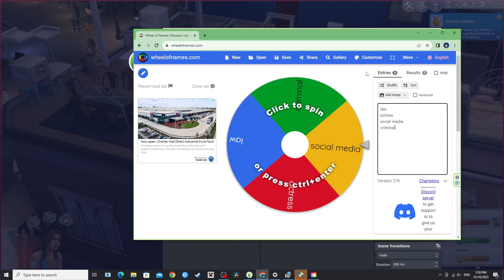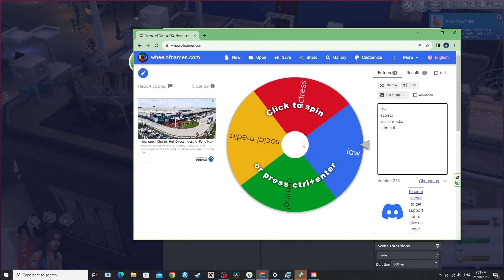Lets Play Episode 1: Killing Everyone!